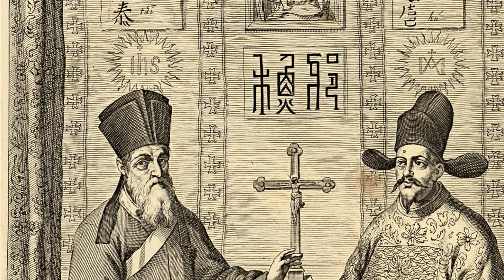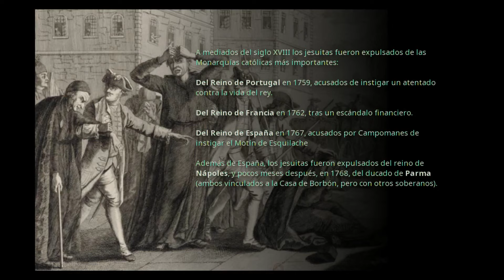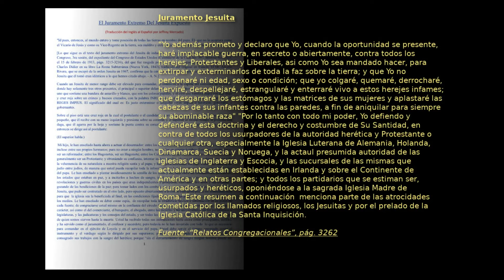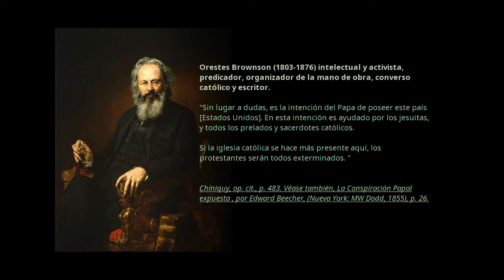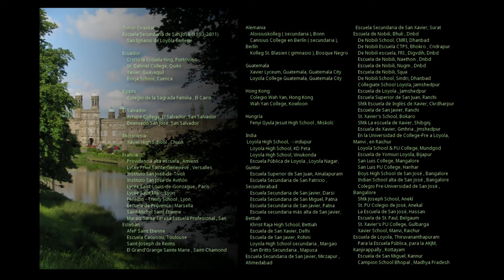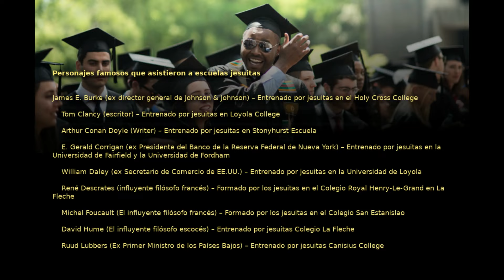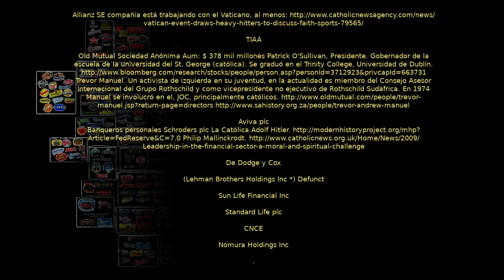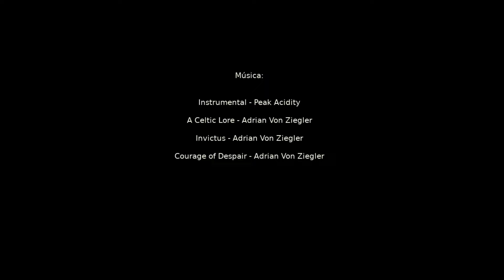Jesuitas - La conspir@ción jesuit@ expuesta y respuesta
Pueden darle las gracias a Jorge por su trabajo uniéndose a su canal en Telegram